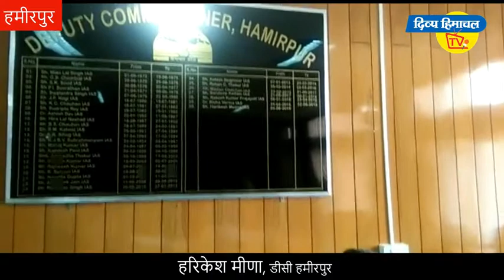डाक्टरों की लापरवाही से हुई है मौत, गुस्साए लोगों ने घेरा डीसी हमीरपुर का ऑफिस।